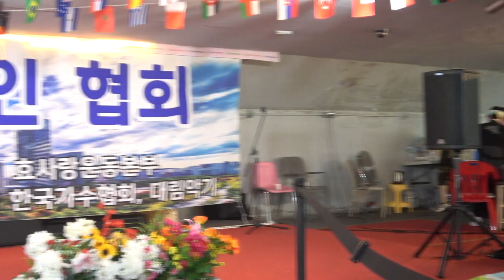가수서상호 /정 *원곡박일남 /행복나눔예술인협회 /중량천장미공원공연장 2024 08 14